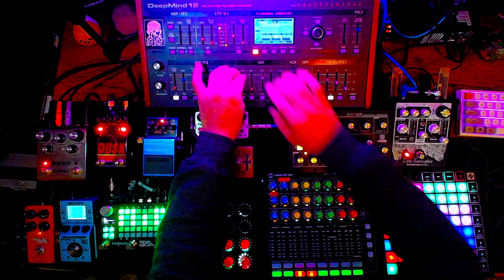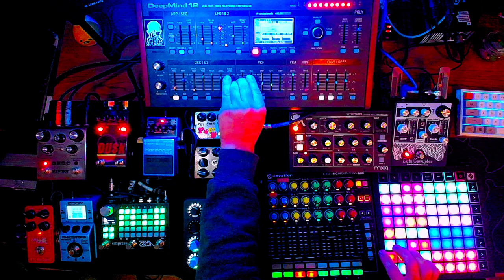Weighted Atomic Blanket (169BPM extra nice half-time mix)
atmospheric breaks, dub breaks, live arrangement